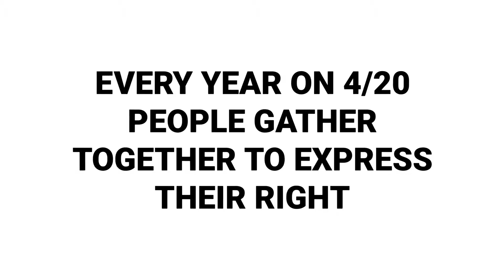New World Disorder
CannaBusted
Presents
Getting song ideas ready for the Save The World album